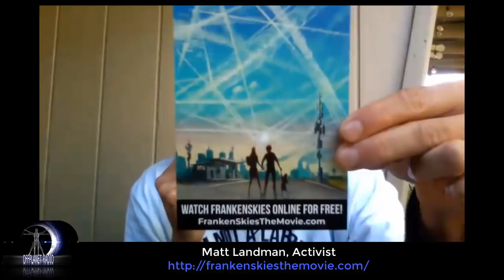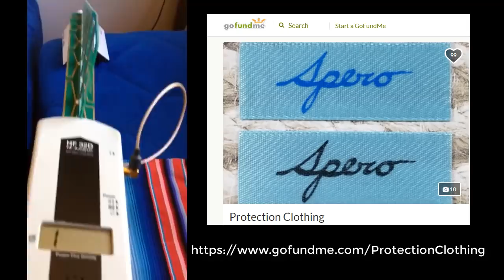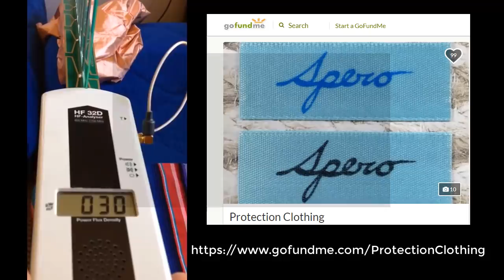Matt Landman: Pushing Back on 5G - Hr1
Matt Landman-Pushing Back on 5G

This is the first hour of an extended presentation. starting at just $3/month for a limited time

Segment 1 (public):
Frankenskies film maker, chemtrail, vaccines,and 5G activist, MATT LANDMAN joins us for a in-depth examination of the ramp-up to 5G by the major telecoms. Matt has traveled extensively, attended community meetings, met with groups and community leaders and opposed the rhetoric of paid lobbyists, to inform people in local communities, as well as the viewers of his media productions, that 5G is a toxic, deadly, and potentially weaponized platform being stealthed into service without proper testing, advised consent, and despite the protests of even some professionals in-the-know, who have warned of the potentially lethal aspects of 5G propagation. Matt discusses the machinations by the telecom industries to co-opt political figures, disrupt informed presentations, and how paid shills and fake “activists” are deployed to fastback 5G deployment. Matt also presents some solutions for mitigation of 5G radiation, including his own crowd funding start-up for a line of copper shielding cloth and protection clothing, Spero.

Segment 2 (Members-only):
We go into the area of “fake activism”, how fake “conspiracy theorists  and controlled opposition, using the “turd in the punchbowl” hijack activism; how the global climate change meme was hacked to present “normalized geoengineering” as a “solution”;  the problem-reaction-solution feedback loop and A.I.; Elon Musk and the creation of fake media figures promoting agendized
platforms;  myths of satellite-based 5G; mind control and limiting consciousness,  shrinking reality to control perception; the process of evolving discernment and rejecting established agendas; and additional “woo”…